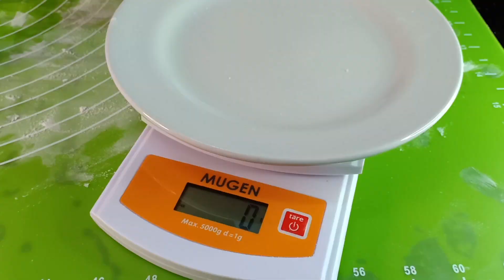咖喱角 | 咖喱卜 | 火鸡拉面在里面 | Curry Puffs | Flavor Ramen In It? | 2020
Hot Chicken Flavor Ramen Curry Puffs火鸡辣面咖喱角🥟🥟🥟🥟🥟

Ingredients 材料：
Pastry(for 10 puffs):
皮料(10个量)
240g All Purpose Flour中筋面粉
90g Butter牛油🧈
½ tsp Salt盐
4 tbsp Water水

Filling (for 20 puffs):
馅料(20个量)
1 pkt Hot Chicken Curry Flavor Ramen咖喱味火鸡辣面
200g Chicken 鸡肉丁
1 tsp Curry powder 咖喱粉
2 Potatoes 马铃薯🥔
3 Eggs 鸡蛋🥚
1 Onion洋葱
2 Sprigs Curry Leaves咖喱叶

Seasoning:
1 pkt Hot Chicken Curry Flavor Ramen Sauce火鸡面酱
3 tbsp water水
1 Chicken Stock Cube鸡精块

Kevin MacLeod的Inner Light根据知识共享署名 4.0许可授权用户使用。